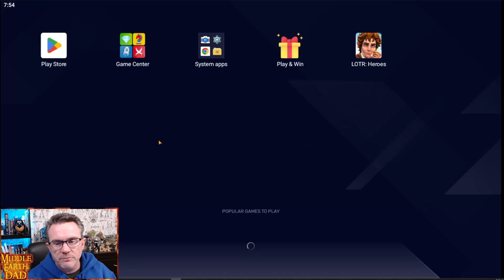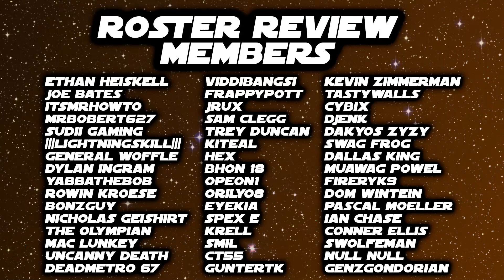Gear 8 Elladan in Gold 1 Arena - vs Rohan, Elves, and other Mishmash! LOTR Heroes of Middle Earth